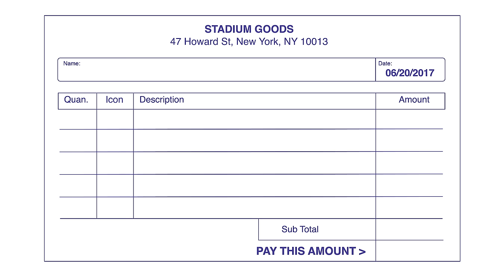Rita Ora Goes Sneaker Shopping With Complex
Rita Ora goes Sneaker Shopping at Stadium Goods in New York City, and talks about working at a sneaker store growing up and what it was like to have her own Adidas shoes.

Season 5
Episode 2